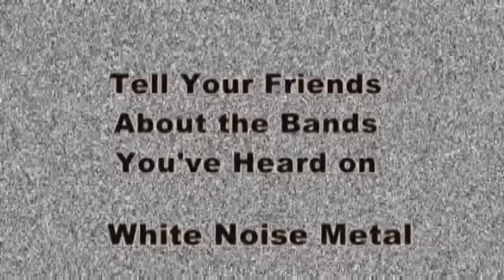Pt 5 of 5 - COC-Blind Mini-Doc on White Noise Metal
COC-Blind lead vocalist Karl Agell engages in an in-depth discussion with That BS Dude Brian Shields in Part Five of this White Noise Metal Mini-Documentary focused on Corrosion of Conformity's legendary album "Blind"